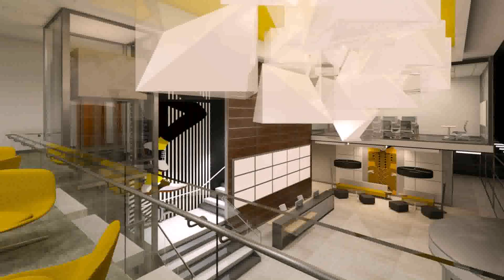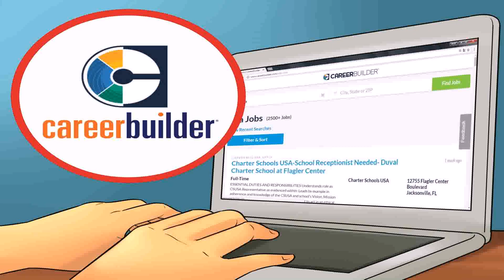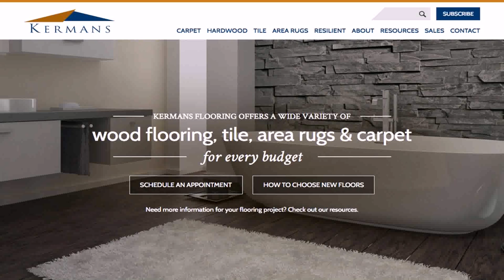Top Interior Design Schools In Indiana